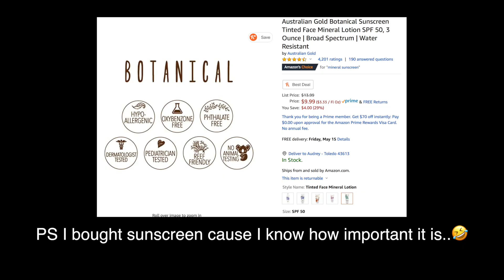GET UN-READY WITH ME/ NIGHTTIME SKINCARE ROUTINE (Skincarebyhyram roast me)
Products mentioned:

Makeup remover

Face wash
E29rASbYSJGDiBKAonItl5H-MElpPyg_7hkulk8M80kpzT4aApjwEALw_wcB&gclsrc=aw.ds

Hyaluronic Acid

Daytime:
Same face wash as above

Inkey List moisturizer

Azelaic Acid
Face sunscreen

Powder sunscreen